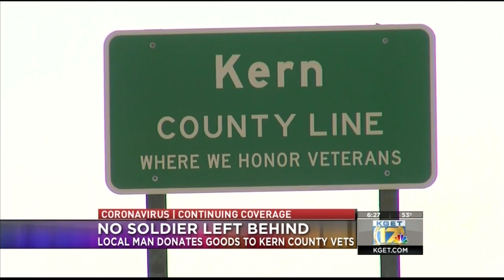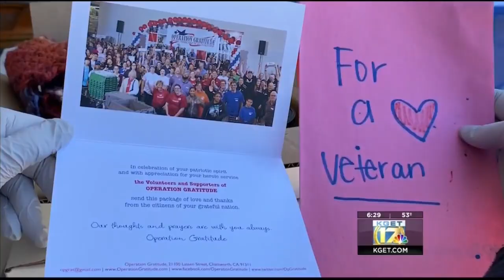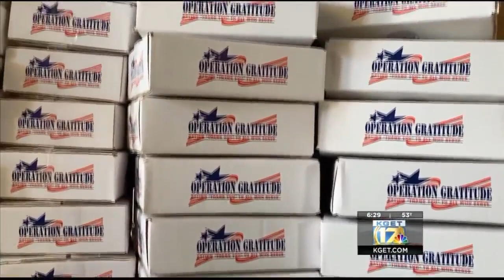Local Veteran supports fellow servicemen and women amid COVID-19 outbreak